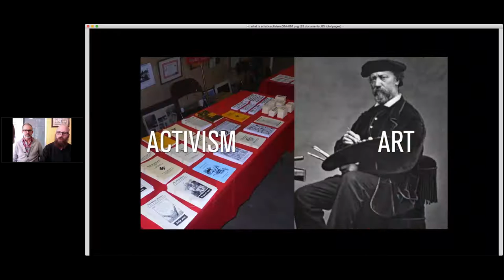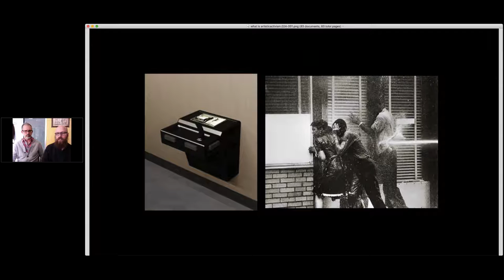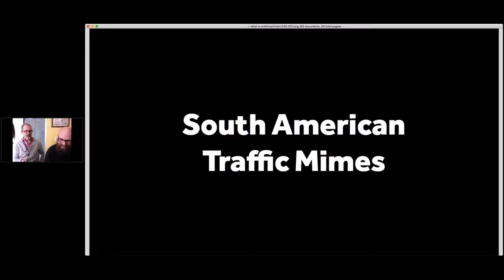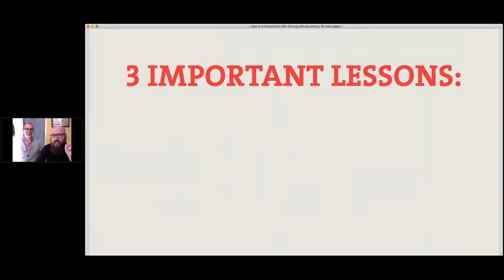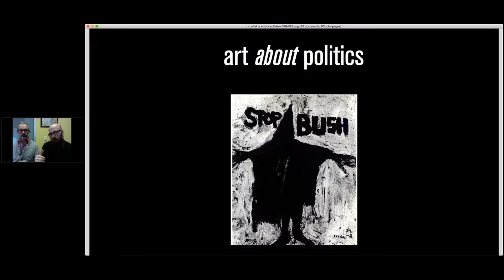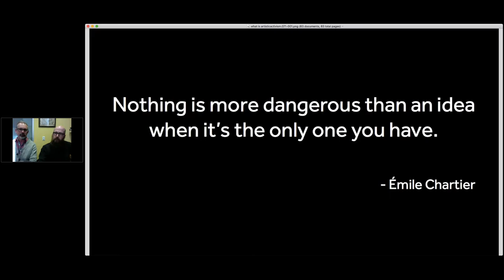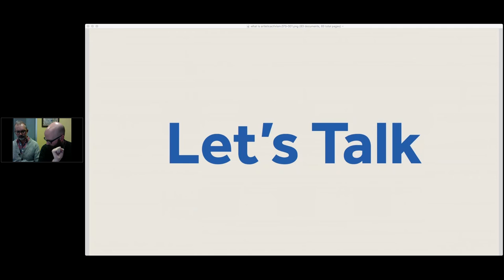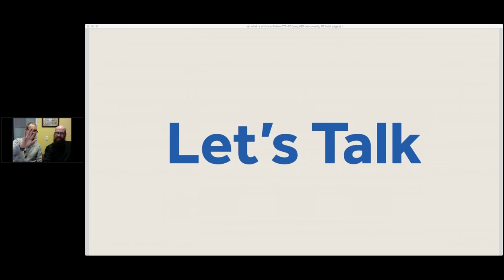C4AA Fundamentals #3 - What is Artistic Activism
Founders of the Center for Artistic Activism answer the question, what do we mean when we say "artistic activism" anyway? Through looking at disparate examples, we expand the thinking on the the ways creativity can affect power. (Many past participants cite this section as one of the most inspiring.) But we also talk about common mistakes in thinking about art and activism and how you can avoid them in your work.